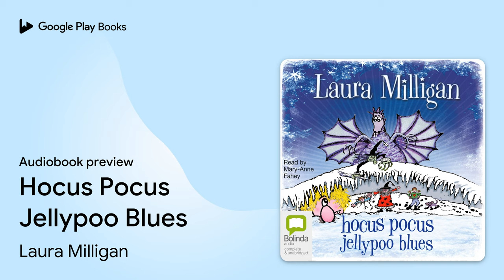Hocus Pocus Jellypoo Blues by Laura Milligan · Audiobook preview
Hocus Pocus Jellypoo Blues
Authored by Laura Milligan
Narrated by Mary-Anne Fahey

BOOK DESCRIPTION

Giant Gog and his string dog have mysteriously disappeared... Who could be wreaking havoc on magical Reindeer Island? Will Wizard Oldpopper, Lucy and Joe find the clues at the ice caves that can save the Island and their giant friend from the ghastly creature? It will take one almighty wizzle-pop to save the day. But will it be enough? Another whacky and enchanting adventure in the much loved Hocus Pocus series.

Laura Milligan grew up (not down) in London, with her loony father to guide her on the way to adulthood. He gave her instructions on how to make nuns disappear on exploding chairs, and how to wizzle-pop without detection... At school, Laura daydreamed about toothless dragons, hairy fairies and owning her own sweet shop. She found these daydreams much more enjoyable than Mrs Hatchet's maths class. She came to Australia in 1986 and had two children, Jay and Georga, who taught her the art of patience. Through their eyes she has been able to revisit her own childhood and write her first book.

Mary-Anne Fahey is one of Australia's best-known comedy writers and performers. She is well known to Australian TV audiences for her creation of the Kylie Mole character and her starring role in The Comedy Company. She has also appeared in films and on the stage, recently in her one-woman adaptation of Morris Gleitzman's Water Wings.

AUDIOBOOK DETAILS

Language: English
Publisher: Bolinda
Published on: September 1, 2012
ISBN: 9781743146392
Duration: 2 hr, 24 min
Genres: Juvenile Fiction / Fantasy & Magic, Juvenile Fiction / General, Juvenile Fiction / Humorous Stories